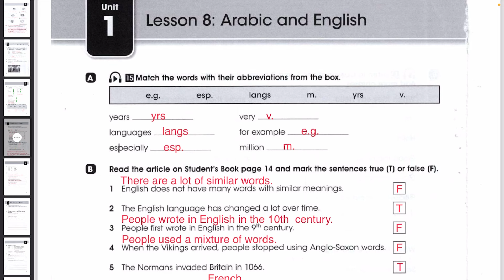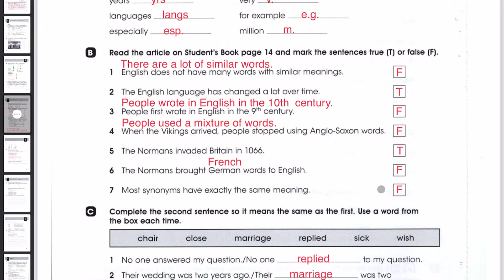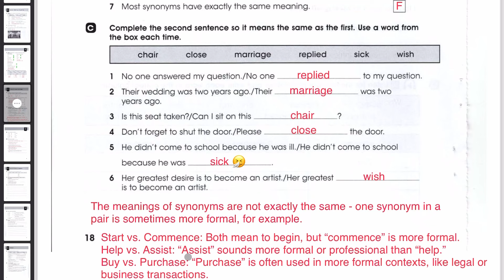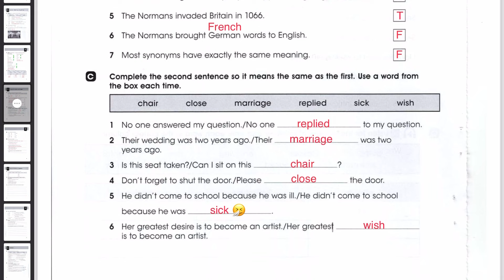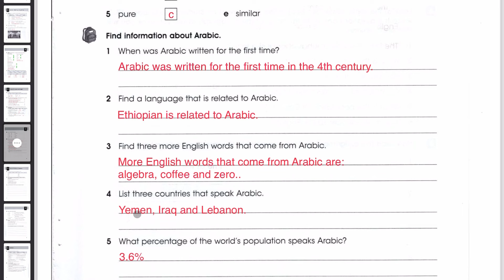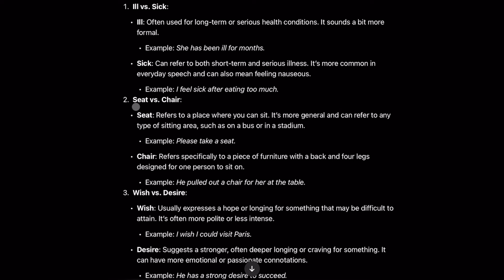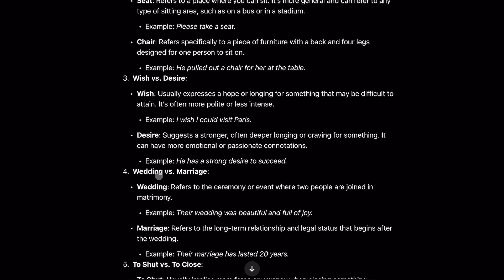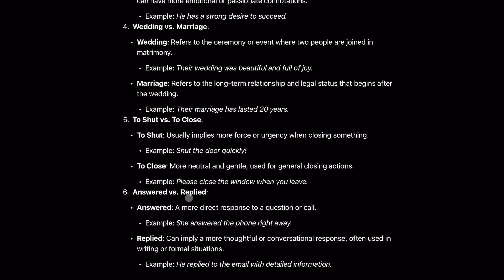انكليزي رابع اعدادي حل صفحة 18 وصفحة 19 نشاط الانكليزي الجديد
‏في هذا الفيديو يتم حل صفحة 18 وصفحة 19 من نشاط الإنجليزي للصف الرابع إعدادي الفرعين علمي وأدبي